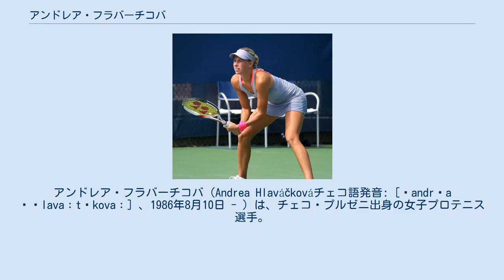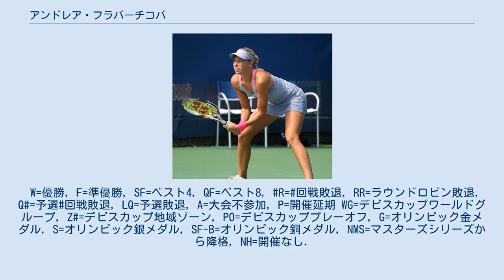アンドレア・フラバーチコバ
アンドレア・フラバーチコバ（Andrea Hlaváčkováチェコ語発音: [ˈandrɛa ˈɦlavaːtʃkovaː] 、1986年8月10日 - ）は、チェコ・プルゼニ出身の女子プロテニス選手。
2011年の全仏オープンと2013年の全米オープン女子ダブルスで、ルーシー・ハラデツカと組んで優勝した。
2012年ロンドン五輪の女子ダブルス銀メダルも獲得している。
これまでにWTAツアーでシングルスの優勝はないが、ダブルスで27勝を挙げている。
「フラバコバ」の表記揺れも多い。
2018年からは夫の姓を併用してアンドレア・セスティニ・フラバーチコバ（Andrea Sestini Hlaváčková）と名乗っている。
 曽祖父の代から続くピルスナー醸造家の家に生まれたフラバーチコバは3歳からテニスを始め、2004年にプロに転向。
しばらくはITFのサーキット大会での下積みが続いた。
2007年5月の地元プラハの大会でペトラ・チェトコフスカと組んだダブルスでツアー初優勝した。
 2011年全米オープンにて 2011年全仏オープン女子ダブルスでルーシー・ハラデツカと組みノーシードから決勝に進出し、サニア・ミルザ&エレーナ・ベスニナ組を 6–4, 6–3 で破り4大大会ダブルスタイトルを獲得した。
(フラバーチコバはこれまで4大大会でベスト8以上に進出したもなかった。
） 2012年はルーシー・ハラデツカとのダブルスで全豪オープンと全仏オープンでベスト4に進出した。
ウィンブルドンでは4大大会2度目の決勝に進出した。
決勝ではセリーナ・ウィリアムズ&ビーナス・ウィリアムズ組に 5–7, 4–6 で敗れ準優勝となった。
ロンドン五輪でオリンピックに初出場。
女子ダブルス準決勝で第1シードのリサ・レイモンド&リーゼル・フーバー組を 6–1, 7–6 で破り決勝に進出した。
決勝ではウィリアムズ姉妹組に 4–6, 4–6 で敗れ銀メダルを獲得している。
全米オープンでも決勝に進出しサラ・エラニ&ロベルタ・ビンチ組に 4–6, 2–6 で敗れウィンブルドンに続き準優勝となった。
最終戦のWTAツアー選手権にも出場しダブルス決勝でマリア・キリレンコ&ナディア・ペトロワ組に 1-6, 4–6 で敗れ準優勝となった。
 2013年全米オープンではベラルーシのマックス・ミルヌイと組んだ混合ダブルスで決勝に進出し、アビゲイル・スピアーズ&サンティアゴ・ゴンサレス組を 7-6(5), 6–3 で破って優勝し初の混合ダブルスタイトルを獲得した。
ハラデツカとの女子ダブルスでも決勝でオーストラリアのアシュリー・バーティ&ケーシー・デラクア組を 6–7(4), 6–1, 6–4 で破りダブルス2冠を獲得した。
 シングルスでは2012年全米オープンの3回戦で第14シードのマリア・キリレンコを 5–7, 6–4, 6–4 で破り4回戦に進出した。
4回戦ではセリーナ・ウィリアムズに 0–6, 0–6 で完敗した。
2013年7月のバートガシュタイン大会でツアー初の決勝に進出したが、イボンヌ・モイスブルガーに 5–7, 2–6 で敗れ準優勝となった。
 フラバーチコバは2017年に結婚し2018年からは夫の姓を併用してアンドレア・セスティニ・フラバーチコバ（Andrea Sestini Hlaváčková）と名乗るようになった。